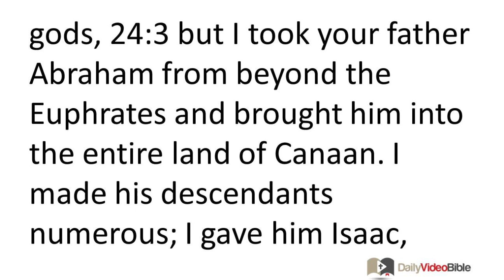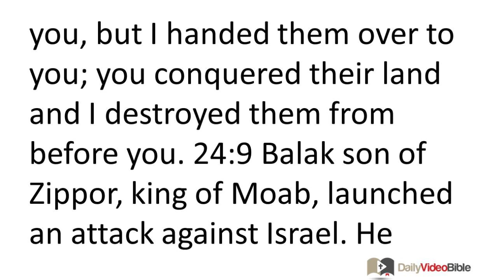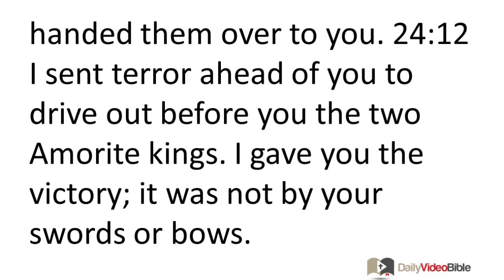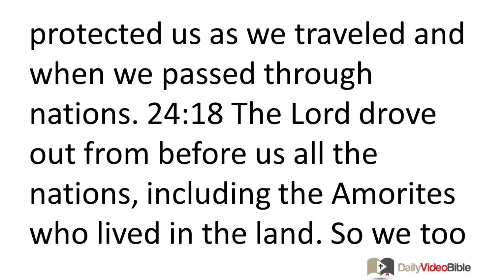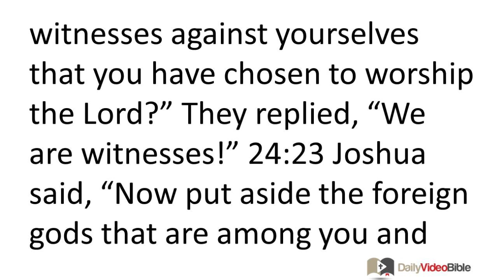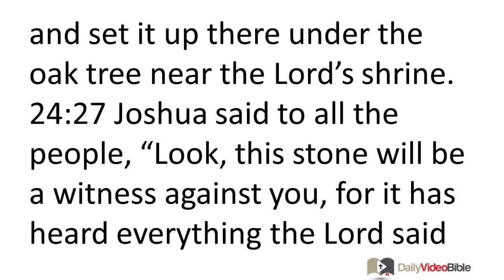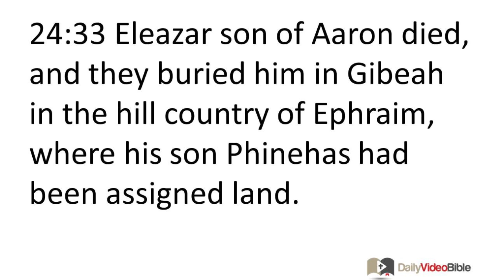April 14 Joshua 24 Old Testament for the Daily Video Bible DVB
Joshua 24:1-24 - Israel Renews its Commitment to the Lord
24:1 Joshua assembled all the Israelite tribes at Shechem. He summoned Israel's elders, rulers, judges, and leaders, and they appeared before God. 24:2 Joshua told all the people, "Here is what the LORD God of Israel says: 'In the distant past your ancestors lived beyond the Euphrates River, including Terah the father of Abraham and Nahor. They worshiped other gods, 24:3 but I took your father Abraham from beyond the Euphrates and brought him into the entire land of Canaan. I made his descendants numerous; I gave him Isaac, 24:4 and to Isaac I gave Jacob and Esau. To Esau I assigned Mount Seir, while Jacob and his sons went down to Egypt. 24:5 I sent Moses and Aaron, and I struck Egypt down when I intervened in their land. Then I brought you out. 24:6 When I brought your fathers out of Egypt, you arrived at the sea. The Egyptians chased your fathers with chariots and horsemen to the Red Sea. 24:7 Your fathers cried out for help to the LORD; he made the area between you and the Egyptians dark, and then drowned them in the sea. You witnessed with your very own eyes what I did in Egypt. You lived in the wilderness for a long time. 24:8 Then I brought you to the land of the Amorites who lived east of the Jordan. They fought with you, but I handed them over to you; you conquered their land and I destroyed them from before you. 24:9 Balak son of Zippor, king of Moab, launched an attack against Israel. He summoned Balaam son of Beor to call down judgment on you. 24:10 I refused to respond to Balaam; he kept prophesying good things about you, and I rescued you from his power. 24:11 You crossed the Jordan and came to Jericho. The leaders of Jericho, as well as the Amorites, Perizzites, Canaanites, Hittites, Girgashites, Hivites, and Jebusites, fought with you, but I handed them over to you. 24:12 I sent terror ahead of you to drive out before you the two Amorite kings. I gave you the victory; it was not by your swords or bows. 24:13 I gave you a land in which you had not worked hard; you took up residence in cities you did not build and you are eating the produce of vineyards and olive groves you did not plant.'
24:14 Now obey the LORD and worship him with integrity and loyalty. Put aside the gods your ancestors worshiped beyond the Euphrates and in Egypt and worship the LORD. 24:15 If you have no desire to worship the LORD, choose today whom you will worship, whether it be the gods whom your ancestors worshiped beyond the Euphrates, or the gods of the Amorites in whose land you are living. But I and my family will worship the LORD!"
24:16 The people responded, "Far be it from us to abandon the LORD so we can worship other gods! 24:17 For the LORD our God took us and our fathers out of slavery in the land of Egypt and performed these awesome miracles before our very eyes. He continually protected us as we traveled and when we passed through nations. 24:18 The LORD drove out from before us all the nations, including the Amorites who lived in the land. So we too will worship the LORD, for he is our God!"
24:19 Joshua warned the people, "You will not keep worshiping the LORD, for he is a holy God. He is a jealous God who will not forgive your rebellion or your sins. 24:20 If you abandon the LORD and worship foreign gods, he will turn against you; he will bring disaster on you and destroy you, though he once treated you well."
24:21 The people said to Joshua, "No! We really will worship the LORD!" 24:22 Joshua said to the people, "Do you agree to be witnesses against yourselves that you have chosen to worship the LORD?" They replied, "We are witnesses!" 24:23 Joshua said, "Now put aside the foreign gods that are among you and submit to the LORD God of Israel."
24:24 The people said to Joshua, "We will worship the LORD our God and obey him."